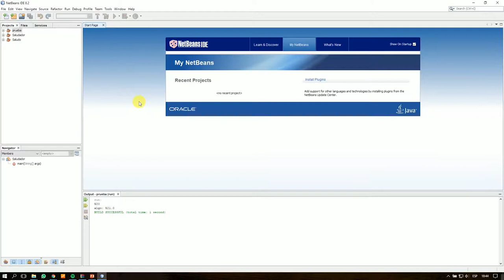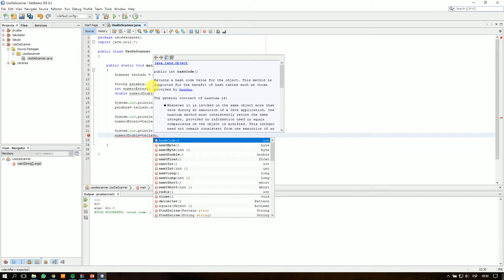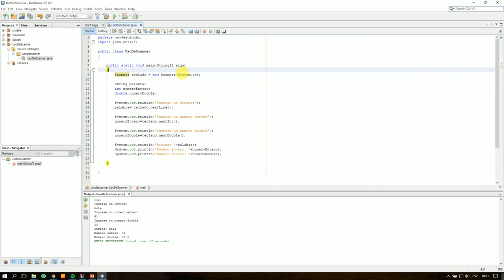Utilización de Scanner en Java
A continuación se presenta la funcionalidad Scanner para la captura de datos en Java.